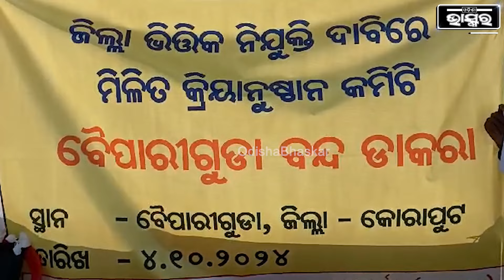କୋରାପୁଟ ଅଞ୍ଚଳବାସୀ ଜିଲ୍ଲା ଭିତ୍ତିକ ନିଯୁକ୍ତି ନିମନ୍ତେ ବନ୍ଦ ଡାକରା ,ନିଜ ଜିଲ୍ଲାରେ ନିଜ ପିଲାଙ୍କ ନିଯୁକ୍ତି ଦାବି